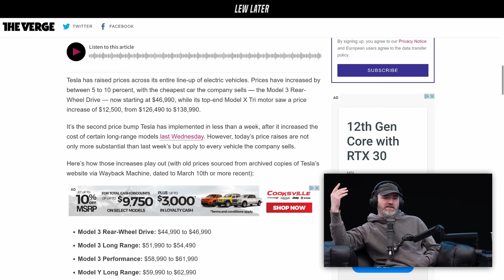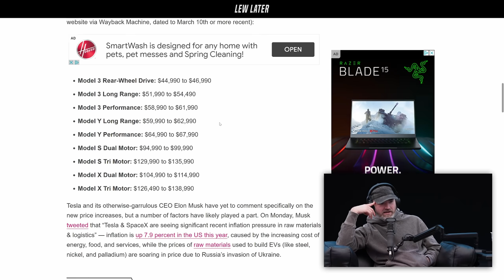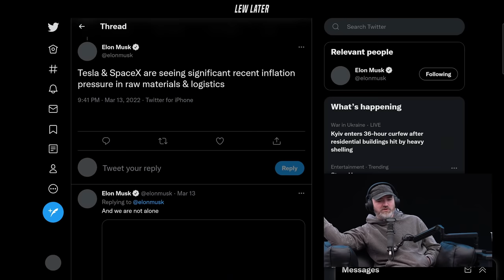Tesla Substantially Increases Prices For All Models